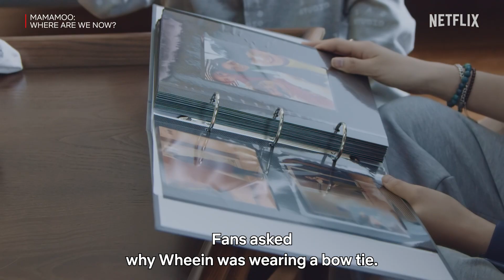Hwasa shares truthfully about what the members mean to her | MAMAMOO: Where Are We Now? [ENG SUB]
The relationship the MAMAMOO members have is proof that even in the most trying of environments, you can still find people to call home—and that will never change.